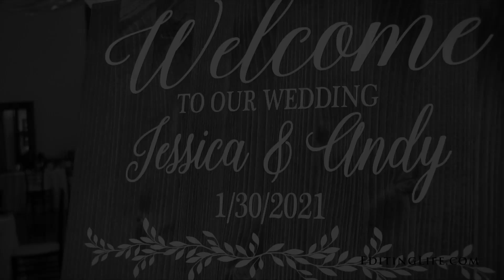Lodges at Gettysburg Sneak Peek- Jessica & Andy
Make sure your Youtube playback settings are set to 1080p!  Click on the settings wheel beneath the video to adjust.  Any music is professionally licensed and authorized for use in this video.  Filmed by Matt Buerhaus.